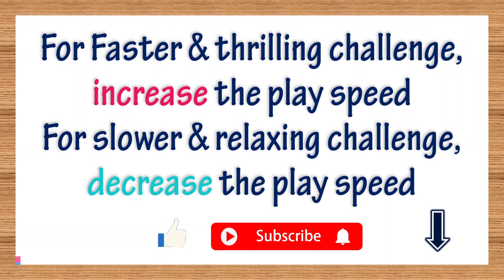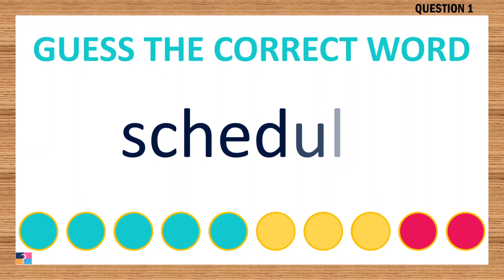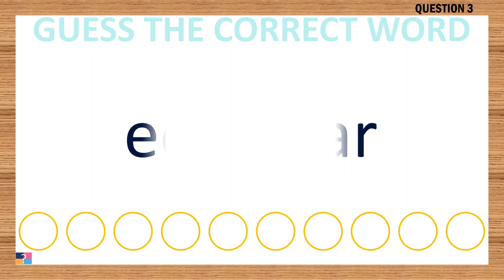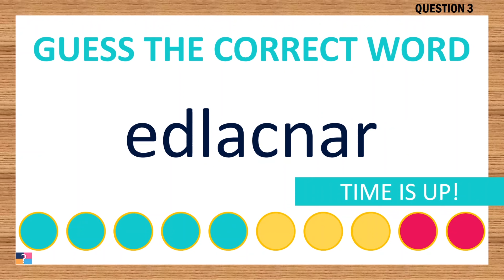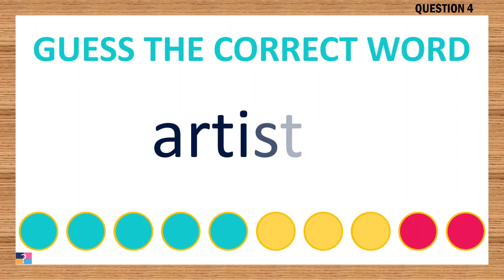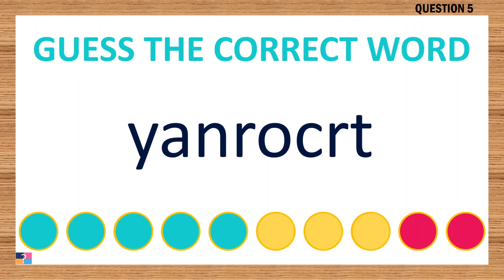[Scrambled Word Game] Can You Unscramble These Words? 8 Letters